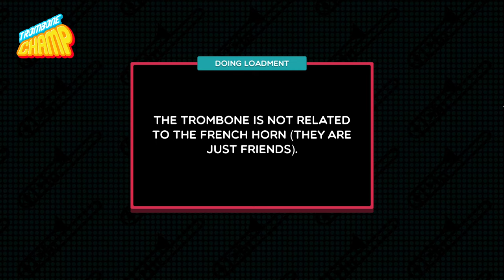cyriak - Welcome to Kitty City (Trombone Champ Custom Song)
Creator of the original song: cyriak

Charter: me